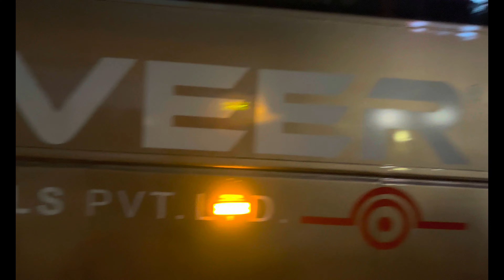Aaj to popat hi popat ho raha hai😵‍💫 | Vlog-5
Hellos guys!
In today's video we visited Mahalaxmi temple Mumbai.
explored Dadar market and finally took our last ola of the trip to the bus station and boarded our bus back to Goa.